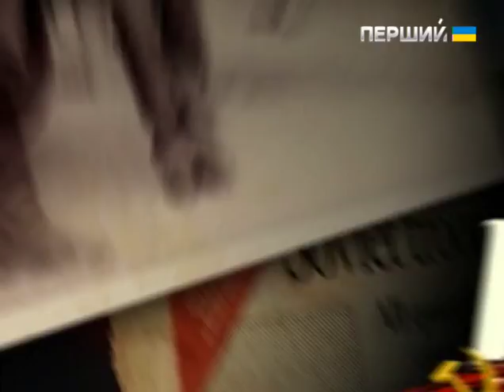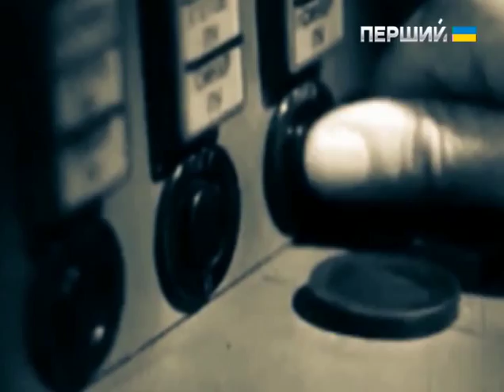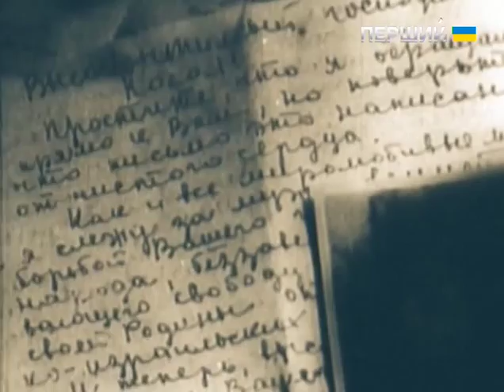Д/ф "Контингент. Єгипет. Нескінченна війна на Сході" Фільм другий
Поразка Єгипту у першій арабо-ізраїльській війні провокує революцію. Ветерани скидають короля Фарука, і президентом стає генерал Нагіб. Західні журналісти називають його "єгипетським Кромвелем". Він на перших шпальтах світових газет, і йому поклоняються сотні тисяч єгиптян. А ось реальна влада опиняється у Гамаля Насера – лідера так званих "Вільних офіцерів"…

Гамаль Насер з дитинства чекає на героя, який підніме його країну з колін. Серед його кумирів Мохамед Алі – талановитий полководець і реформатор, який у першій половині ХІХ століття де-факто виборює для Єгипту незалежність у турків…

Насер отримує чин капітана в той же день, коли Бен Гуріон проголошує Ізраїль. Король Фарук обіцяє своїм воїнам переможний парад вулицями Тель-Авіва. Новоспечений капітан в цю казку вірить. Хоча єгипетського монарха сприймає як "британського наймита". Та коли зі своїм батальйоном він опиняється у котлі під Фалуджею – прозріває.

Під час бойових дій до створеного Насером союзу "Вільних офіцерів" приєднуються нові капітани і майори. Насер озвучує три принципи організації: перший – це дружба, яка сильніша за кровну спорідненість; другий – сувора конспірація; третій принцип – безмежна любов до Батьківщини і народу. У планах "Вільних офіцерів" – скинути короля, проголосити республіку та змусити британців піти з Єгипту…